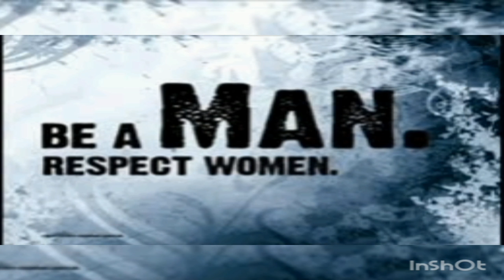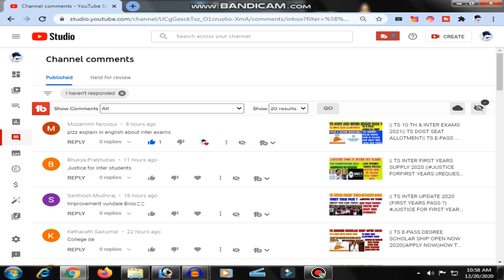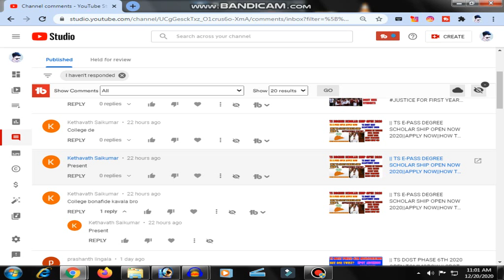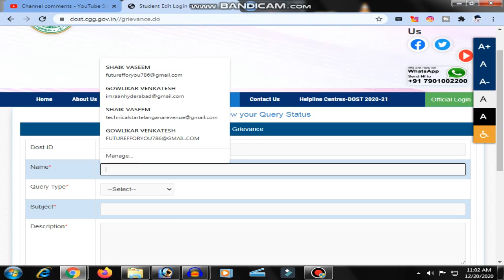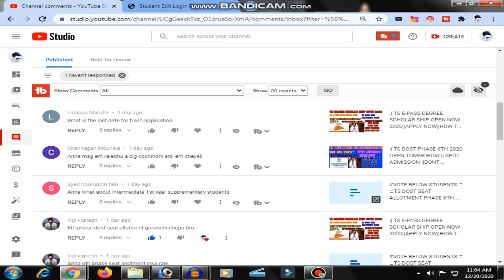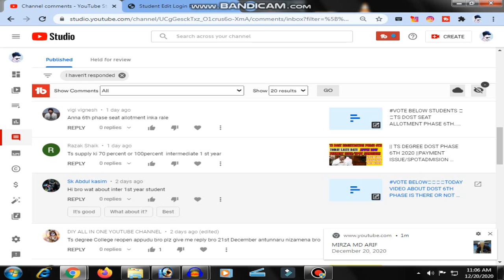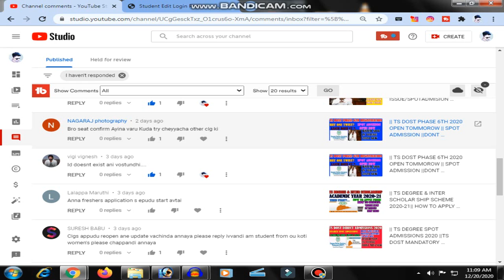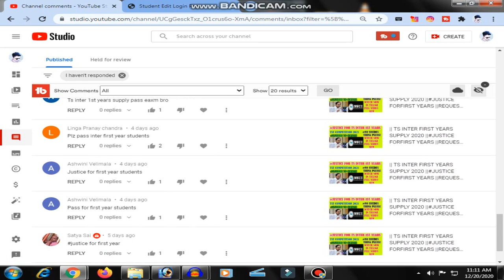TS DEGREE DOST & INTER SCHOLAR SHIPS || SUNDAY SPECIAL COMMENT READ || JUSTICEFIRSTYEARS||ALLCLEAR